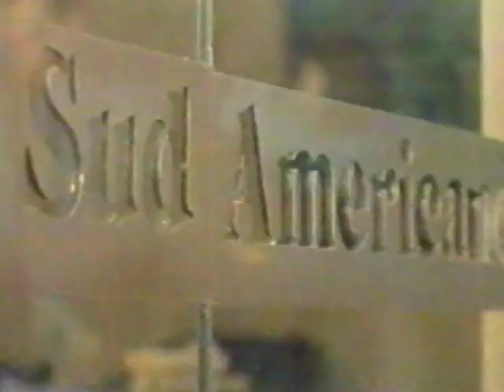Banco Sud Americano